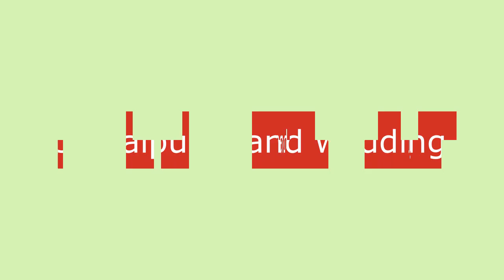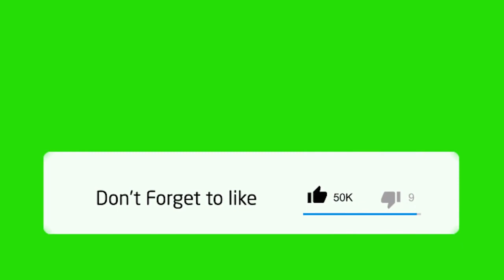Grand wedding Nirmal heritage Jamalpur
GyanEguruji is a youtube channel where you will find the latest trending gadgets reviews, news updates, and much more.